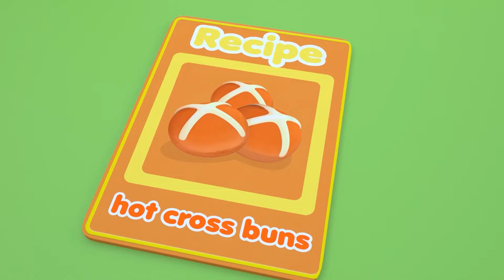Wheels On The Bus | Educational Nursery Rhymes & Kids Songs